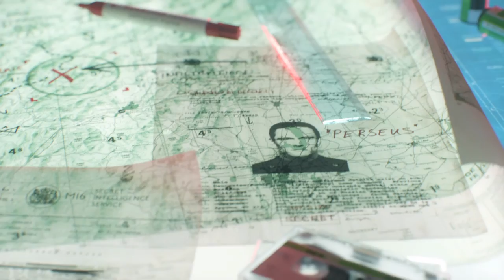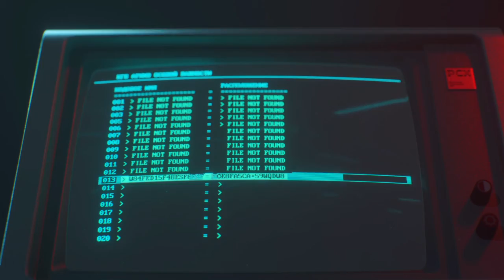Black Ops Cold War_4